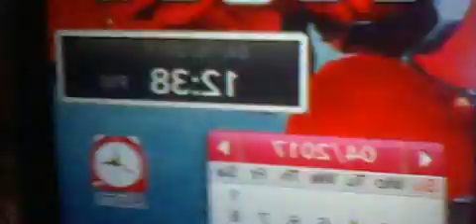HNI 0015 GANGSTALKED-MY MOTHER IN LAW CALLED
JUDGEMENT DAY IS COMING FOR YOU.. TRUTH WILL BE TOLD. YOU WILL NOT WIN.